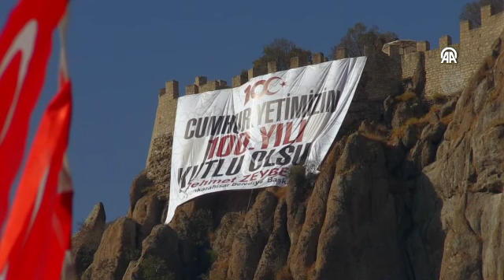29 Ekim Cumhuriyet Bayramı coşkuyla kutlandı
29 Ekim Cumhuriyet Bayramı, Zafer meydanında Valimiz Kübra Güran Yiğitbaşı, Milletvekillerimiz, protokolümüz ve binlerce insanın katılımı ile  coşkuyla kutlandı.